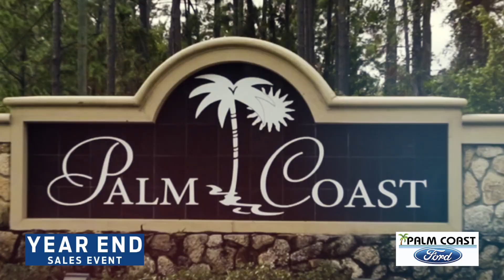Best Time to Buy | Year End Sales Event | Palm Coast Ford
-Lifetime Warranty & Lifetime Oil Changes
-PalmCoastFord.com